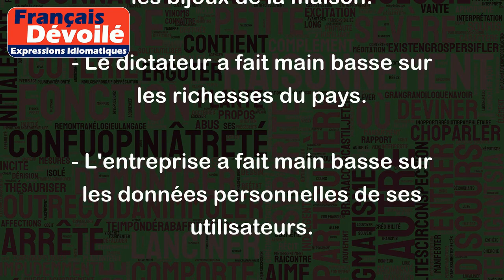Faire main basse sur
"Faire main basse sur" signifie prendre possession d'une chose de manière illégale ou abusive.
Voici quelques exemples d'utilisation de cette expression :
- Les voleurs ont fait main basse sur les bijoux de la maison.
- Le dictateur a fait main basse sur les richesses du pays.
- L'entreprise a fait main basse sur les données personnelles de ses utilisateurs.
- Les fraudeurs ont fait main basse sur l'argent des investisseurs.
- Les concurrents ont tenté de faire main basse sur les clients de l'entreprise.
En somme, cette expression est souvent utilisée pour décrire une situation où quelqu'un prend le contrôle de quelque chose de manière injuste ou malhonnête.